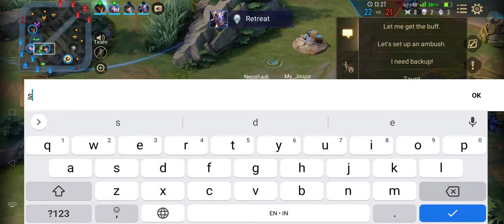Tulen Cosmos Astral Walker Hyper Carry Gameplay Arena Of Valor | AOV | RoV | 傳說對決 | Liên Quân Mobile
Tulen Cosmos Astral Walker Skin Arena Of Valor Gameplay with perfect KDA and no Tank Team!!

My device : Realme 5 Pro 8/128gb

- AOV AOV (Arena of Valor)

- Lien Quan Mobile | Liên Quân Mobile

- RoV | ROV (Realm of Valor)

Arena of Valor Gameplay. Liên Quân. ROV